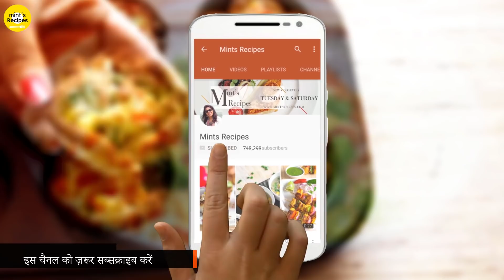केक बनाइये बिना ओवन के वो भी प्रेशर कुकर में 4 सामग्री से | Eggless Oreo Cake Recipe | Mintsrecipes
Making Oreo cake without oven in a pressure cooker. This way you can easily make a cake at your home.

2 big packet oreo biscuit(24 pieces)
1 sachet Eno
2 tbsp powdered sugar or as required
1 cup milk or as required
choco chips (optional)

Method
Take a 5-liter pressure cooker and put 11/2 cup salt into it.
Spread the salt and put wire rack or any plate onto the salt, this prevents the cake from burning from downwards.
Put the lid of the cooker on top, remove the whistle and to heat the salt keep the cooker on a medium flame for 10 minutes. Meanwhile, let's prepare the cake batter.
Put the biscuit in a jar and grind it to make a powder of it. Do not discard the cream of biscuit.
Put biscuit powder in a bowl and add powdered sugar as per sweetness.
Add milk and make a thin batter.
To enhance the taste add some choco chips and mix it well. It's not necessary to add choco chips.
The batter is ready now. Let's prepare the cake tin before adding Eno. Always add Eno at last otherwise it's bubbly effect will go away and cake will not become soft and spongy.
Take 6 inches round tin and grease the tin with oil all around.
line the tin with parchment paper so that cake will come out easily after baking. grease the parchment paper with oil.
Lastly, add Eno and quickly mix it well.
Pour the batter immediately into the greased tin and tap the tin so that batter gets spread evenly and air bubbles get removed.
put some choco chips on top and put the cake tin inside the heated pressure cooker onto a wire rack.
Cover the lid, remove the whistles and bake the cake for 35 to 40 minutes or till it gets fully baked. Let the cake bake on medium-low flame.
After 45 minutes uncovered the lid and check the cake by inserting a knife or fork. If the fork comes out clean it means cake gets fully baked from inside.
Now take out the cake tin carefully from the pressure cooker and let the cake cool down for some time.
once cool, scratch the sides and invert the cake tin onto a plate.
Remove butter paper and let the cake cool down before cutting.
Garnish with some colorful sprinkles. you can use choco chips or chocolate syrup for garnishing.
Cut into slices and serve
Oreo cake is ready to serve.